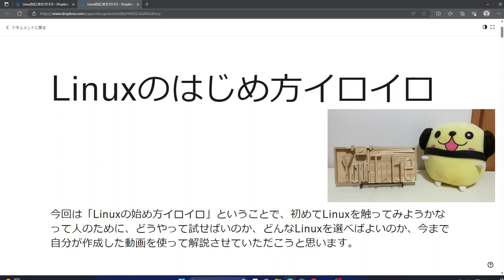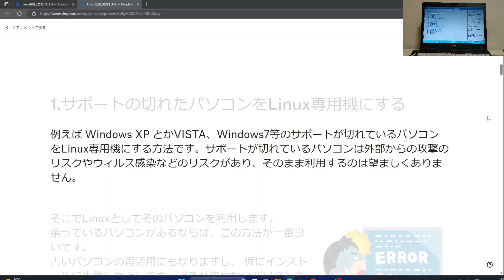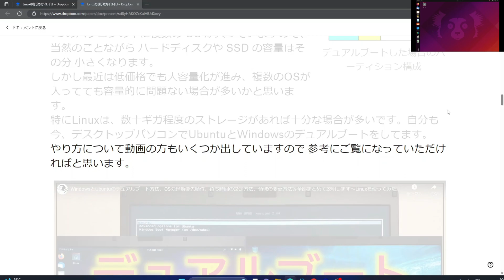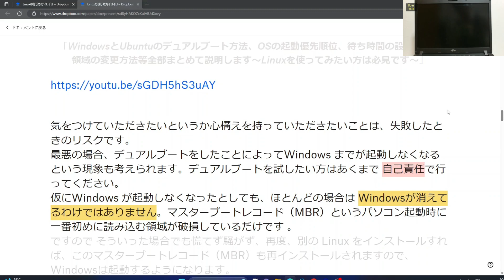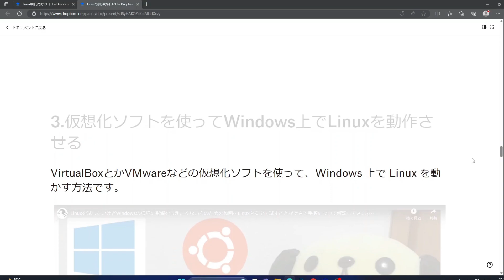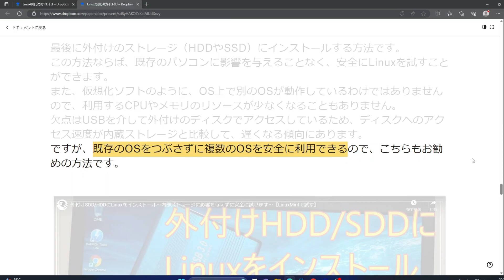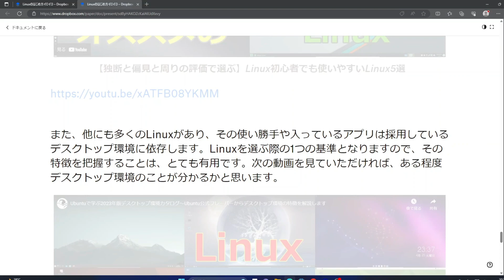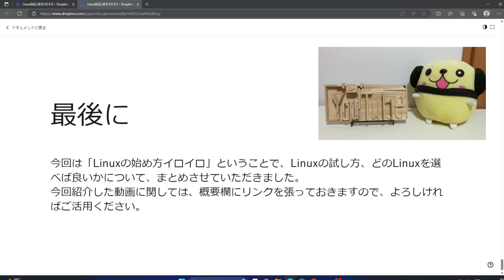Linuxの始め方イロイロ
今回はLinuxの始め方イロイロと題しまして、初めてLinuxを触る方に対する動画になります。

◆今回紹介した動画
□WindowsとUbuntuのデュアルブート方法、OSの起動優先順位、待ち時間の設定方法、領域の変更方法等全部まとめて説明します～Linuxを使ってみたい方は必見です～□

□【デュアルブート失敗】WindowsもLinuxも起動しない！対処法について説明します□

□Linuxを試したいけどWindowsの環境に影響を与えたくない方のための動画〜Linuxを安全に試すことができる手順について解説してきます〜□

□外付けSDD/HDDにLinuxをインストール～内部ストレージに影響を与えずに安全に試せます～【LinuxMintで試す】□

□Ubuntuで学ぶ2023年版デスクトップ環境カタログ～Ubuntu公式フレーバーからデスクトップ環境の特徴を解説します□